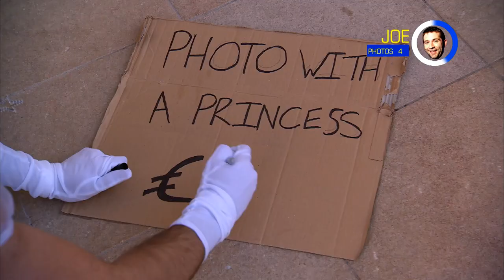EPT 10 Grand Final 2014 - Challenge Stapes: Princess Costume | PokerStars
You voted that Monaco's challenge would be for Stapes to dress up as a princess and take photos with people on the streets. Here's how that went...

Don't miss out on the next episode or any of our videos.

Join the largest poker community in the world! Like our page on Facebook

PokerStars operates the world's most popular online poker sites, serving a global poker community of more than 63 million registered members. Since it launched in 2001, PokerStars has become the first choice of the world's top players, with more daily tournaments than anywhere else and with the best security online. More than 110 billion hands have been dealt on PokerStars, which is more than any other site. Keep it cool, Keep it fun, Play Responsibly